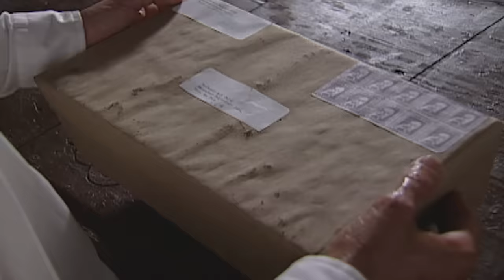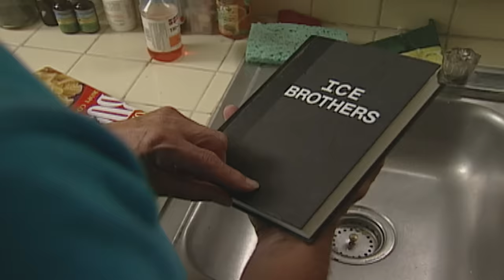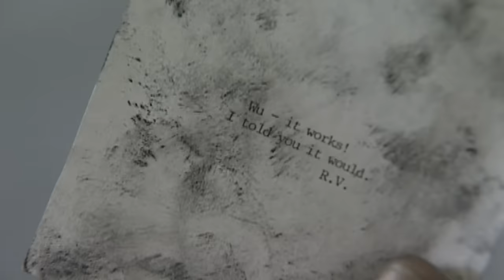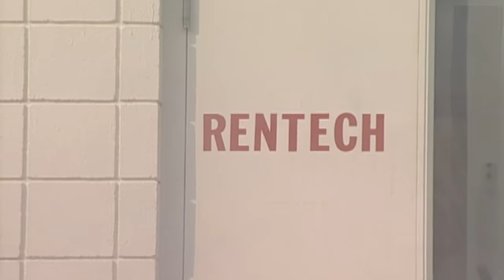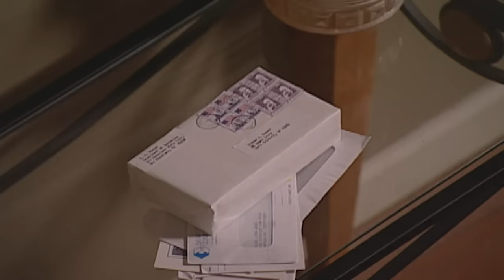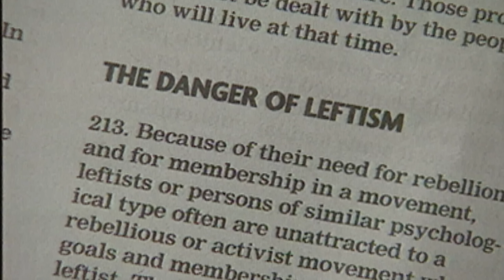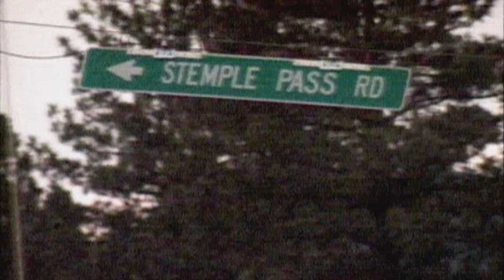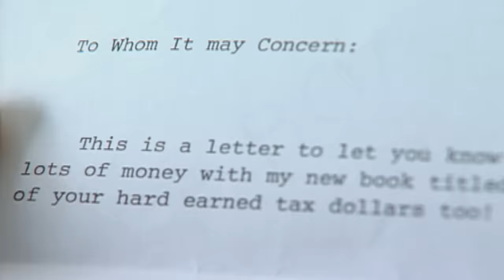Who Was the Unabomber?: The Story of Ted Kazinsky | Real Stories True Crime Documentary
Antisocial misfit Ted Kazinsky maimed and murdered people with mail bombs for two decades. Not until his infamous manifesto was published in the newspaper did his brother suspect he was the Unabomber and turn him in.